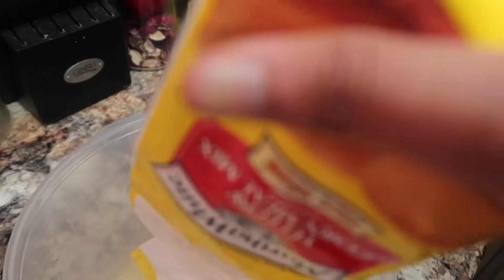FLOUR IN THE SHOWER PRANK ON SON !! ( PRANK WAR )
This video was inspired by Armon And Trey !

Thanks for tuning into our channel !